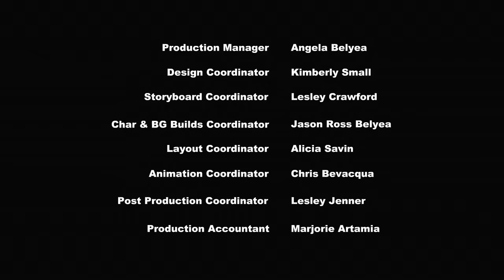My Little Pony Deutsch 🦄 Über ein Fass | Freundschaft ist Magie | Ganze Folge MLP